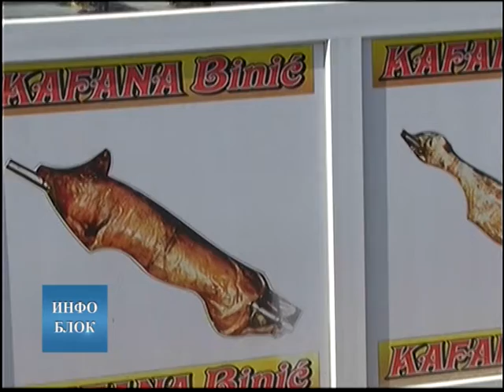Ал се некад добро јело, а и данас - у Стопањи